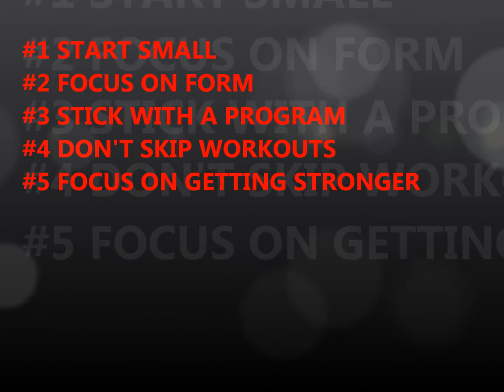Weight Training: 5 Tips For Beginners